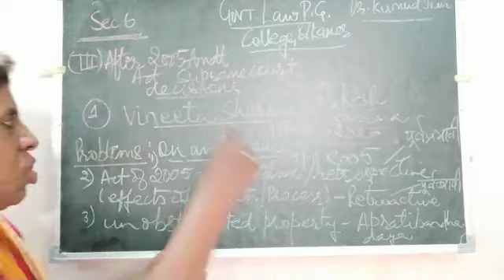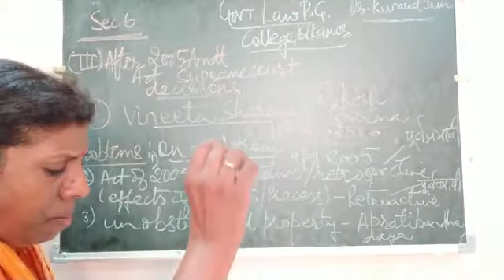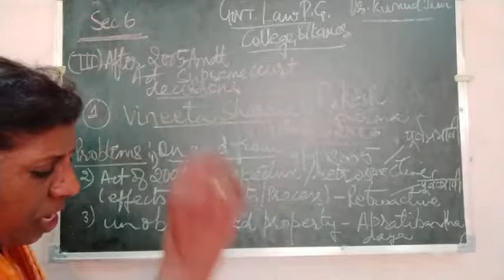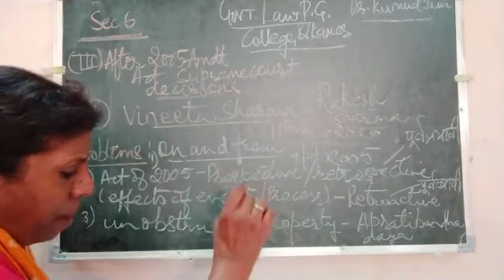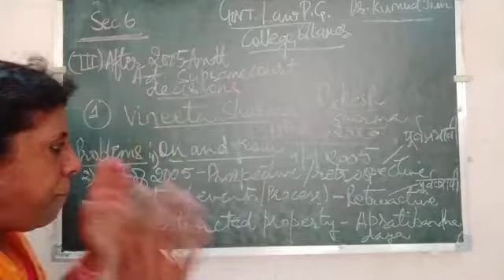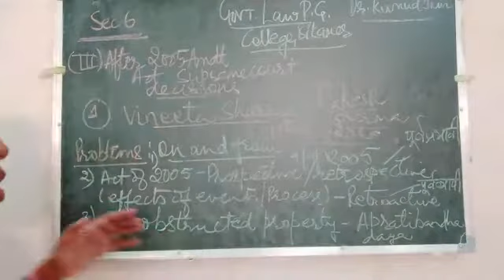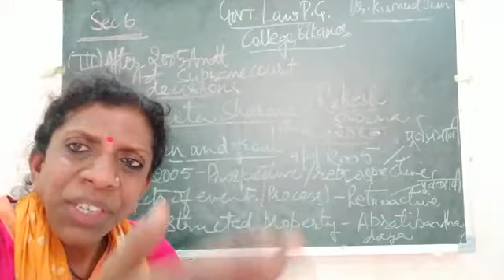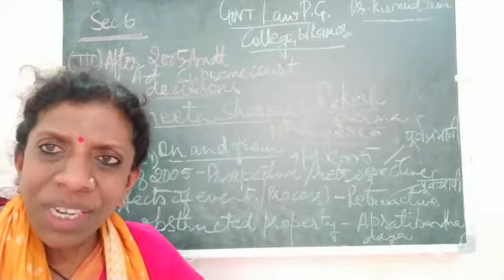Hindu Succession Act, 1956 ( Part-22)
Hindu Succession Act, 1956
Section 6 :  After 2005 Amdt. Act Supreme Court decisions
Dr. Kumud Jain
Assistant Professor
GLC, Bikaner